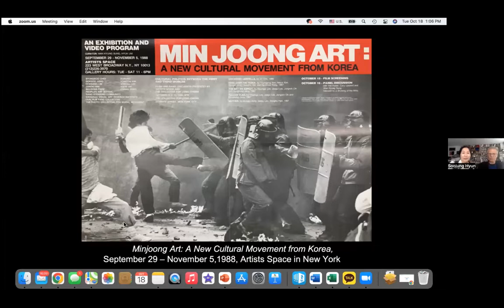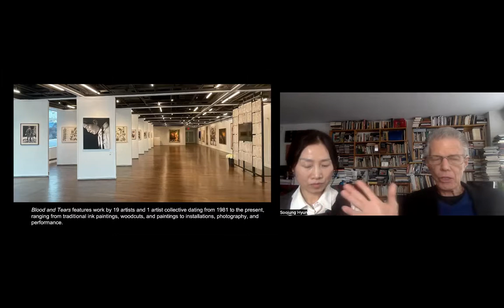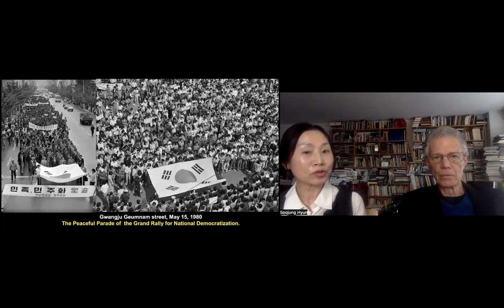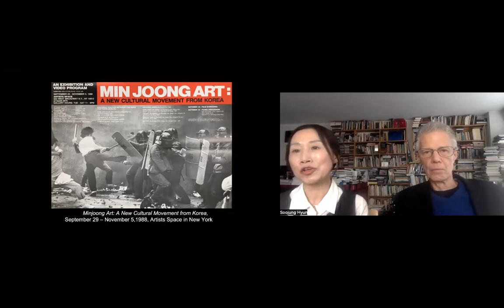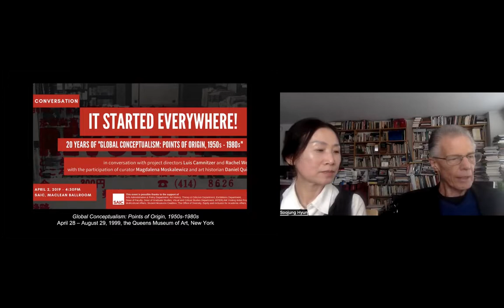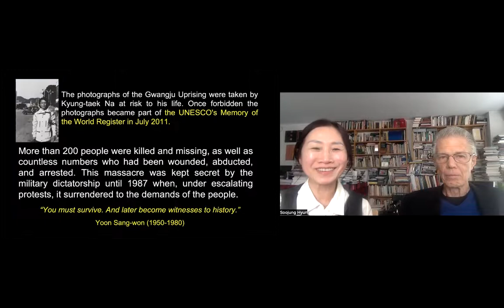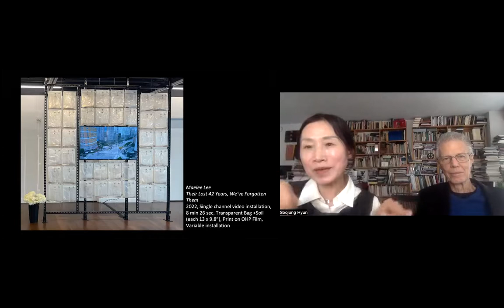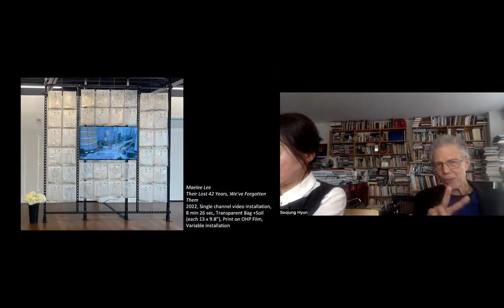NSE #671 | Soojung Hyun and Robert C. Morgan, with Julie Agoos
Blood and Tears: Portrayals of Gwangju's Democratic Struggle
Curator Soojung Hyun joins Rail contributor Robert C. Morgan for a conversation. We conclude with a poetry reading by Julie Agoos.

the-new-social-environment #671
Recorded on Tuesday, October 18, 2022 at 1 p.m. Eastern / 10 a.m. Pacific

In this talk:

🚩 Soojung Hyun —— Curator Soojung Hyun received her Ph.D. in Art History from Chosun University in Korea in February 2010. Since then, she expanded her interests to embrace the intersections between Eastern and Western cultures, pursuing a dialogue between contemporary and classical traditions emanating from both cultures. She has taught at Manhattanville College, Parsons, and Montclair State University and has lectured at CUNY Graduate Center. Hyun was selected as a curator for the Gwangju Biennale (2006) and was invited as a juror for the Tehran Contemporary Sculpture Biennale (2007). She has also curated multiple shows in New York.

🚩 Robert C. Morgan —— Writer, artist, critic, art historian, curator, and educator Robert C. Morgan PhD is knowledgeable in the history and aesthetics of both Western and Asian art, Morgan has lectured widely, written hundreds of critical essays (translated into twenty languages), published monographs and books, and curated numerous exhibitions. His writing has been published in Art in America, Arts, Art News, Art Press (Paris), Sculpture Magazine, and Hyperallergic. He is Professor Emeritus in Art History at the Rochester Institute of Technology and author of several books, published in the United States and in Europe and Asia. He writes about art for the Brooklyn Rail and is regarded by some as a hard-edge painter.

The Rail has a tradition of ending our conversations with a poem, and on this day we were fortunate to have Julie Agoos:

🚩 Julie Agoos —— Julie Agoos is the author of four collections of poetry, including Above the Land, winner of the Yale Series of Younger Poets Award, Property (Copper Canyon/Ausable, 2008), and Echo System (The Sheep Meadow Press, 2015). Her new manuscript, Stateless, is a meditation presented as a series of still lifes and readings in political philosophy. She is a Professor of English and Coordinator of the MFA Program in Poetry at Brooklyn College/CUNY, and lives in Nyack, NY.